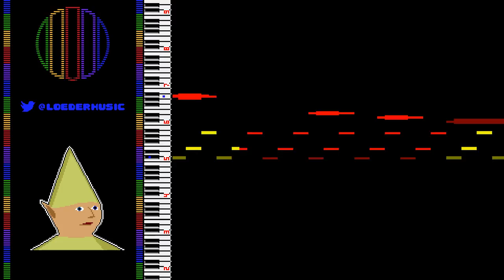Sea Shanty 2 8-bit - Runescape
What a banger! My friend showed this to me a week ago and I couldnt get that stupid flute out of my head, so naturally I had to cover it. Enjoy!

Original composer: Ian Taylor
Original Platform: PC

Chip used: 2A03

SOCIAL

OTHER

Music made with 0CC Famitracker.